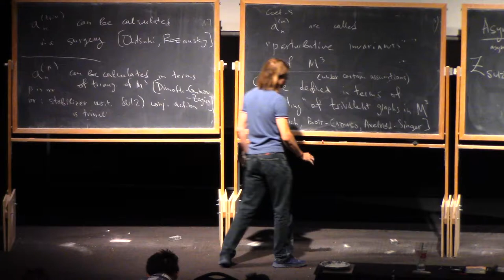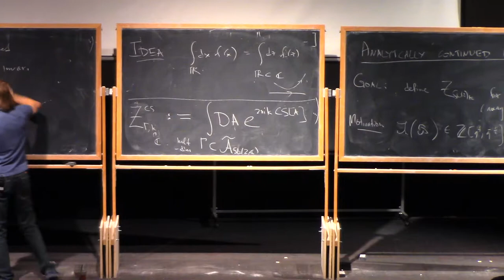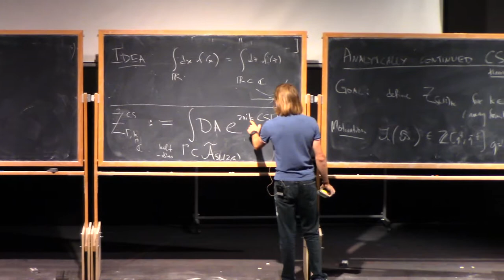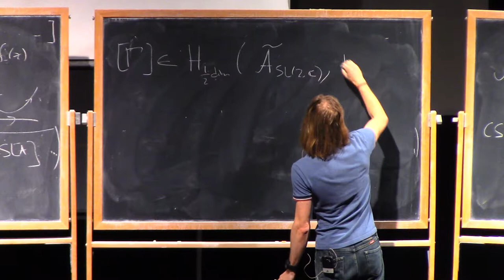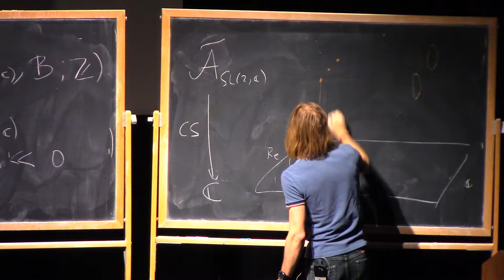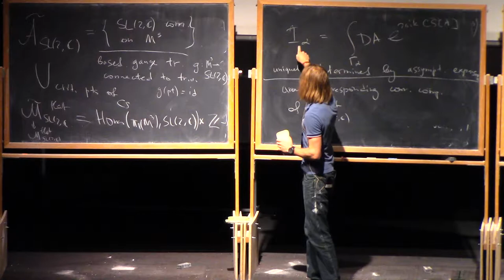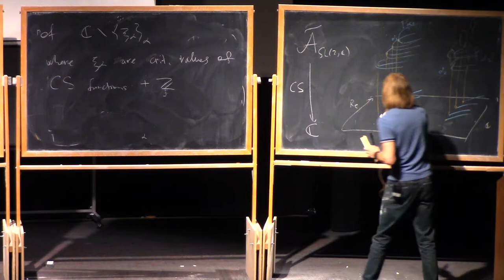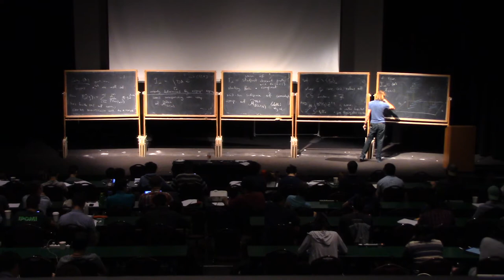Pavel Putrov 3.2, Topological Quantum Field Theory, knots and BPS states (IAS | PCMI)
Pavel Putrov, IAS
This 4-lecture course is being presented at the 29th annual PCMI Summer Session taking place July 30–July 19 2019, at the Prospector Conference Center in Park City, Utah. The residential, three-week Summer Session is the flagship activity of the IAS | Park City Mathematics Institute (PCMI), an outreach program of the Institute for Advanced Study. The 2019 research theme is Quantum Field Theory and Manifold Invariants.